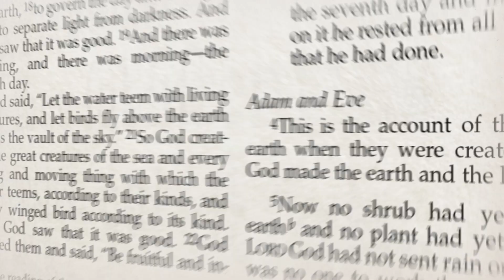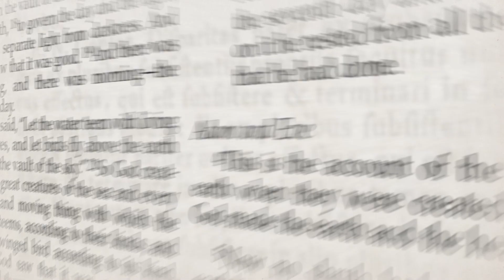182. He Can’t Save Himself – Mark 15:31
Why did the crowd turn from praising Jesus to demanding His death? The Chief Priests influenced the fickle mob, who often follow leaders rather than principles. They shouted for Jesus' execution despite Pilate's attempts to prove His innocence. In our lives, the "they" of public opinion can lead us astray, urging us to question how we might unknowingly conform to the crowd rather than standing by our principles.